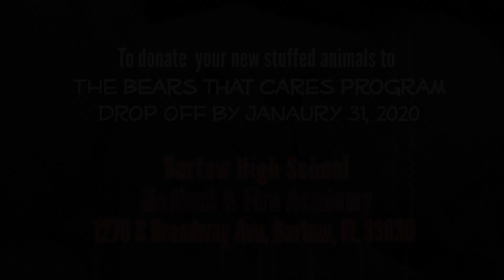Fire Rescue: The Bear That Cares Program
Donated stuffed animals comfort & help children in the midst of difficult emergency situations. Hannah Jenkins shares about The Bear That Cares Program she started at Bartow HS Fire Academy as part of her academic program. Donations of new stuffed animals are currently being collected at Bartow High School through January 31, 2020.